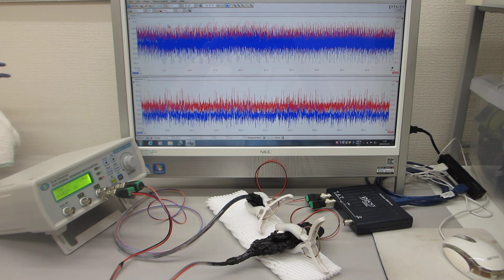超音波プローブによる非線形伝搬制御技術（超音波システム研究所）